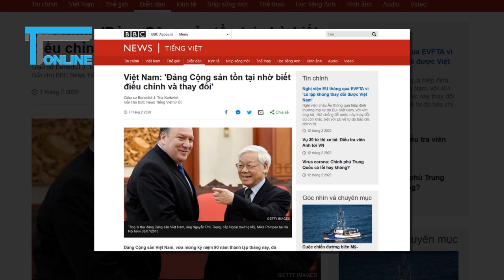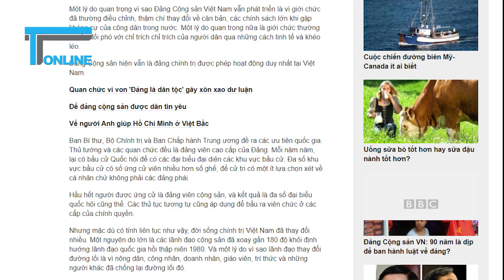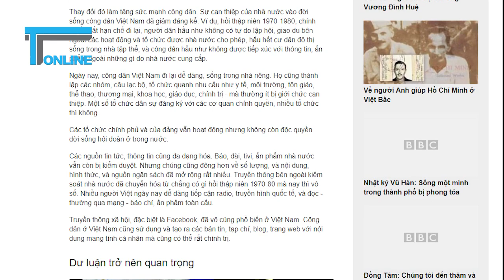Chuyện lạ: Học giả Úc ca ngợi Đảng cộng sản Việt Nam trên BBC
Gần đây nhân dịp kỷ niệm 90 năm ngày ra đời của Đảng CS Việt Nam, nhà khoa học Úc, giáo sư Benedict J. Tria Kerkvliet đã gửi đến BBC (tiếng Việt) bài viết tựa đề “VN …Đảng Cộng sản tồn tại nhờ điều chỉnh và thay đổi”.

Mở đầu bài viết, ông bình luận: Đảng Cộng sản Việt Nam, vừa mừng kỷ niệm 90 năm thành lập (tháng 2/ 2020),… Đảng “đã tồn tại lâu hơn nhiều người tưởng, đặc biệt là đối với các đối thủ chính trị- quân sự (thực dân Pháp và đế quốc Mỹ)  trong 30 năm chiến tranh Việt Nam (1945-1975)…